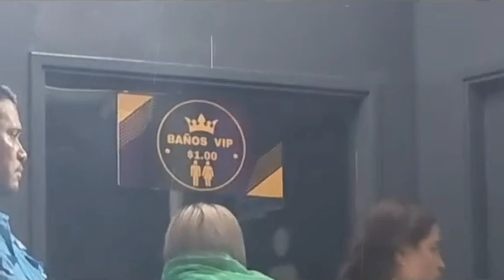🇸🇻 HECHO EN EL SALVADOR 🇸🇻😜elsalvador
Hola bienvenidos  al canal más perron  de  El Salvador.
Espero que les guste este nuevo  video sobre las cosas  que pasan  en mi país .